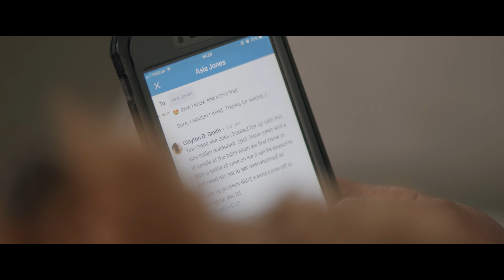Asia & Clayton Engagement Video Part I: From LinkedIn to Linked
Part 1of 3 of Asia & Clayton's Engagement video.

Filmed & edited by Skye Studios.